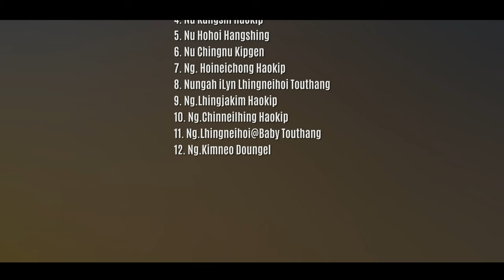BYD KBC, S. KANAN VENG || AW NGAILUTNA || Video processed at GIBEON MEDIA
AW NGAILUTNA
BYD KBC, S. KANAN VENG

Composer : Henminthang Haokip
Music & Records: Ruolngul Studio
Video processed at: GIBEON MEDIA

Themmo nading khat jong neilou hilou ham i-Pakai chu
Lungdon ul thisan long in ataove
I-lhagao angailut jeh hilou ham?

Chorus:
Aw Ngailutna sanje kahil them theilou
Kei damna dia athoh na jouse akidange
Lei chonset na jouse apomang soh in
Cross Chungah chun gal ajou soh tai

Van lal lukhuh hoichu isan theina din i-Pakai chu
Calvary a chun ling lukhuh akhuh
Jumna tin athoh panpi neilou bang

Thing Cross aputsah un pujou talouvin alhuh pi tai
Miten nuisat in taitom u jongleh
Chonset galjona Thing cross anahi

Nat gentheina tincheng thoh jeng tajongleh i-Pakai chun
Melma te dingin ngaidam athum e
Aw angailutna asang tangeiye

Pa Lalneo Baite & Family

1. Pa Kamboi Doungel
1. Pa Minlun Touthang
3. Nu Lhinglam Doungel
4. Nu Kangshi Haokip
5. Nu Hohoi Hangshing
6. Nu Chingnu Kipgen
7. Ng. Hoineichong Haokip
8. Nungah iLyn Lhingneihoi Touthang
9. Ng.Lhingjakim Haokip
10. Ng.Chinneilhing Haokip
11. Ng.Lhingneihoi@Baby Touthang
12. Ng.Kimneo Doungel